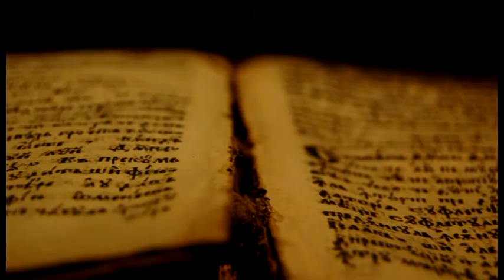Vangelo 29a Dom TO anno B ''Servire fino a donare la vita sull'esempio di Gesù''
Alla richiesta  dei primi posti, Gesù oppone la proposta di un messianismo d'immolazione e di servizio. Le parole di Gesù riguardano tutti.
Lettore: Guido Uberti
Commento di mons Aldo Delaidelli (parroco di   )
Fonte Liturgia del giorno CEI